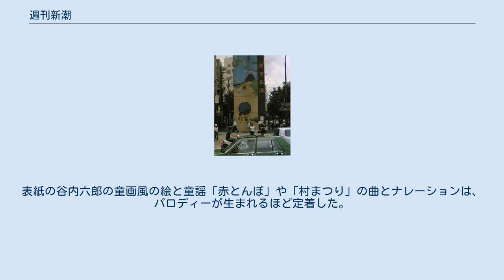週刊新潮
『週刊新潮』（しゅうかんしんちょう）は、株式会社新潮社から発行されている週刊誌。
1956年（昭和31年）2月6日（2月19日号）創刊。
 発行部数39万部は週刊文春に次いで業界第2位。
発売日は毎週木曜日（地域によっては金曜日・土曜日）。
 昭和20年代の『週刊朝日』を始めとした新聞社系週刊誌が全盛の中、1954年に副社長の佐藤亮一らにより週刊誌が企画され、編集発行人が佐藤、編集者に斎藤十一が加わって、1956年に発刊。
雑誌社系週刊誌の草分けとなった。
『週刊朝日』とは異なる路線を目指した。
 創刊号（2月19日号）のラインナップは、 創刊号は40万部を売るが、その後は20万部程度になる。
谷崎の連載はモデル事件により6回で中断し、代わって石原慎太郎「月蝕」を連載。
続いて柴田錬三郎「眠狂四郎無頼控」の連載も開始、11月12日号からは「吉田茂回顧録」も連載し、部数は50万部に達した。
五味、柴田の人気は、剣豪小説ブームの引き金ともなった。
 当時の編集方針を斎藤十一は後に「俗物主義」と呼び、新聞社が扱わないニュース、金と女に着目するものだった。
創刊時から起用したライターには草柳大蔵がおり、アンカーマンとして特集記事をまとめるようになる。
代表的な記事には、カメラマンとして土門拳が参加した「八月六日の遺産-初めてルポされたABCC（原爆傷害調査委員会）の実態」（1957年8月11日号）、「特別レポート 横綱審議会-大義名分を巡る攻防の五時間」（1958年2月10日号）などがある。
その後に参加したライターには井上光晴、編集者として江國滋もいた。
こうして次第に独自のスタイルを築き、部数は上向き、1959年新年号は100万部を発行するまでになった。
 2010年11月時点での公称部数は50万部。
 1997年まで統括責任者を務めた斎藤十一が確立した路線は、政治的には保守系・右派であり、現在では日本で最も保守的な立場を採る週刊誌となっている。
自民党や読売新聞などのスキャンダルも採り上げるが、基本ターゲットは左派の政党、議員、メディアである。
政治家や芸能人のスキャンダル、殺人事件などの社会事件も数多く採り上げている。
 「読み切り」という形で掲載した柴田錬三郎の「眠狂四郎無頼控」、五味康祐の「柳生武芸帳」などを重視。
山口瞳の「男性自身」（1963年 - 1995年）は長期連載となった。
藤原正彦の「管見妄語」は巻頭で掲載したほか、櫻井よしこの「日本ルネッサンス」も長期連載となった。
 長年、発売日前後に子供の声で「週刊新潮は明日（本日）発売です」「週刊新潮はただいま発売中です」というテレビコマーシャルをしていた。
表紙の谷内六郎の童画風の絵と童謡「赤とんぼ」や「村まつり」の曲とナレーションは、パロディーが生まれるほど定着した。
ラジオでも同じナレーションのCMが放送されている。
 表参道交差点（画：谷内六郎、2006年撮影）